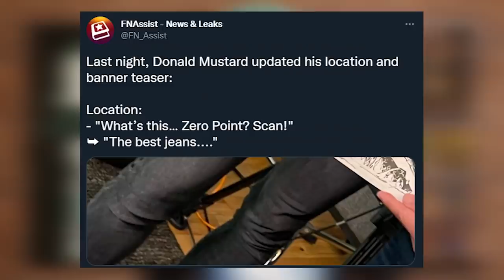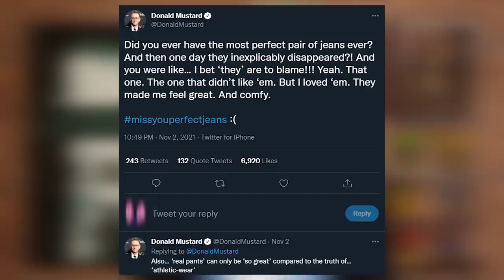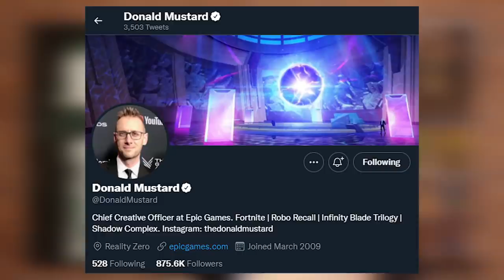OS TEASERS JÁ ESTÃO SURGINDO!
No vídeo de hoje vamos conversar sobre alguns possíveis teasers que o Donald Mustard soltou no Twitter.

-- Me apoie na Loja:
UNIVERSODS
-- Me segue no Instagram:
dsds_oficial
-- Me segue no Twitter:
dsds_oficial